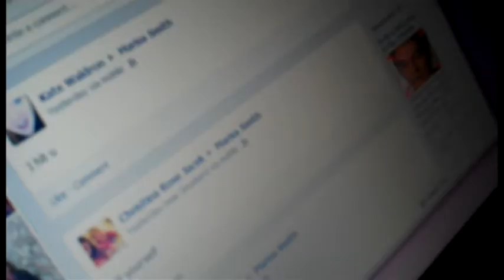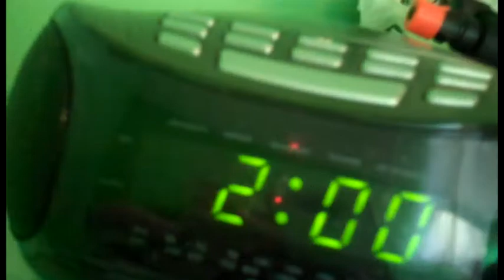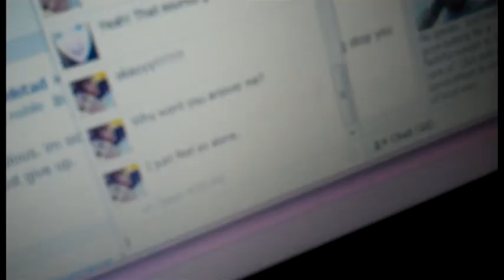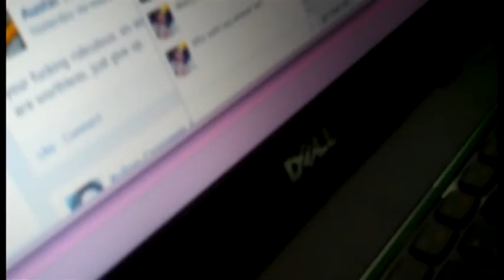We The Kings- Just Keep Breathing (Music Video)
Marisa Smith
Kate Waldron
:3